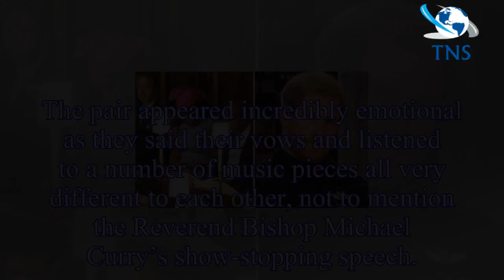Royal Wedding 2018: Princess spotted secretly SLEEPING and viewers are in stitches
Today saw Prince Harry finally marry American actress Meghan Markle in the heartwarming Royal Wedding 2018 ceremony broadcast live on air.
The pair appeared incredibly emotional as they said their vo